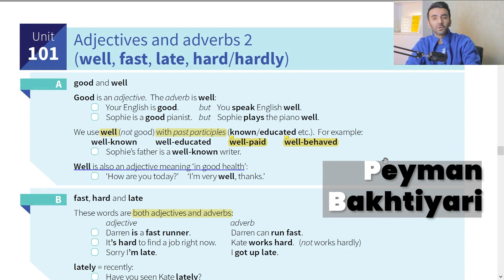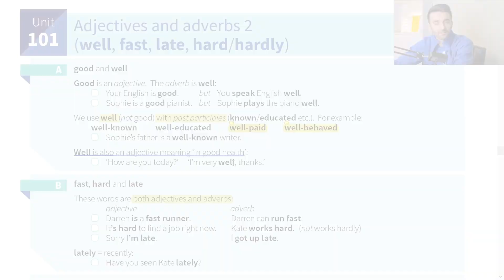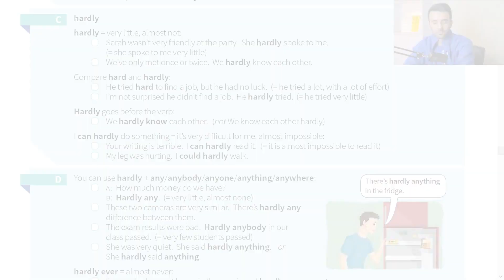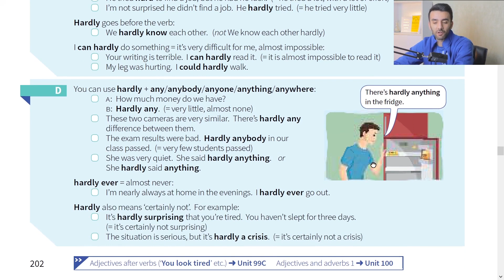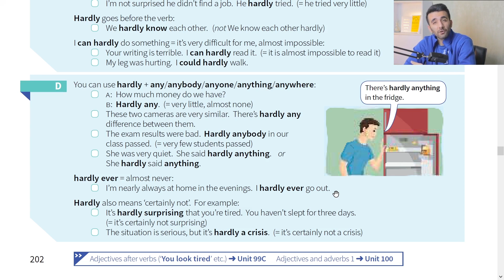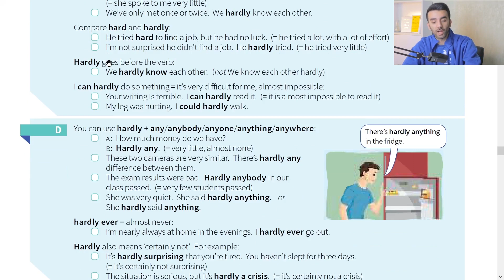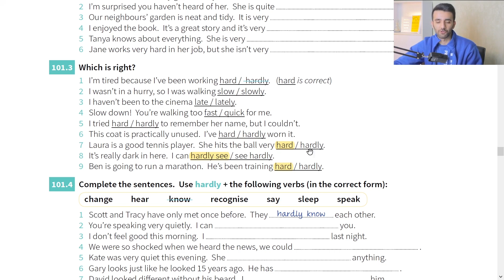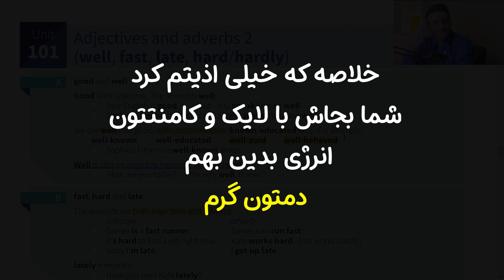گرامر متوسط | درس 101 | Adjectives and adverbs 2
صفت‌ها و قید‌ها در انگلیسی: قسمت دوم
(well, fast, late, hard/hardly)

Grammar in use Intermediate - unit 101
گرامراین یوس (یا به قول بعضیا گرامراین یوز) درس 101

با "لایک" و "سابسکرایب" میتونین به من انرژِی بدین برای محتوای بیشتر 💣